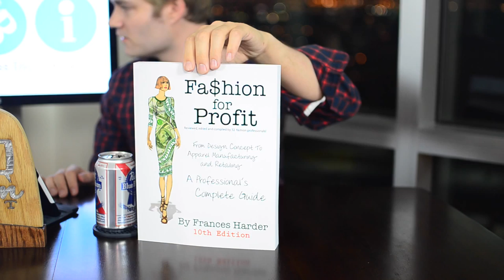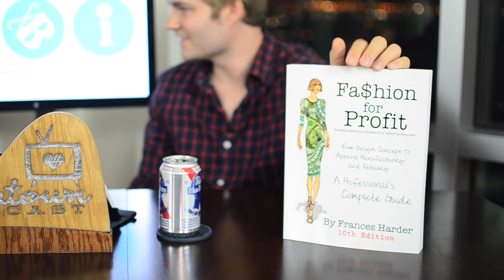Frances Harder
Gear up for episode #66 of the Downtown Podcast! In this episode, we interview Frances Harder. Frances Harder is an entrepreneur and educator, who prior to self-publishing Fashion for Profit and co-founding the Fashion Business Incorporated (FBI), was a full time Associate Professor at Otis College of Art and Design in Los Angeles. In this interview, Frances talks about her passion provide vital business development, resources and education to creative designers and manufacturers who lack the critical business skills to become successful in today's competitive environment. She was here visiting downtown Las Vegas as part of Stitch Factory's Fashion Week.

We also speak with Kelli Warren of Antibytes and Shawn Looker from National Day of Civic Hacking Las Vegas event.

Girls In Tech Las Vegas co-organizer Christina Aldan is our guest co-host.